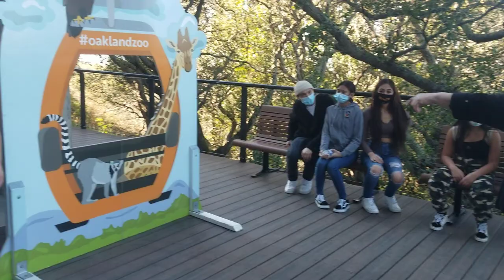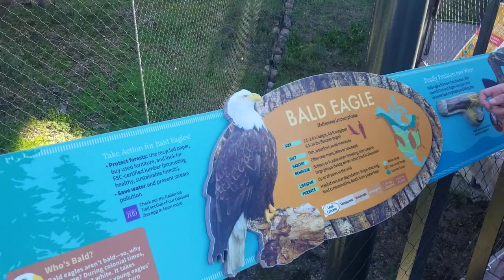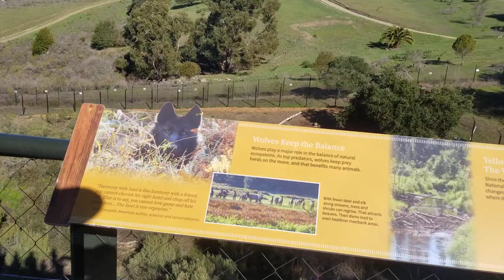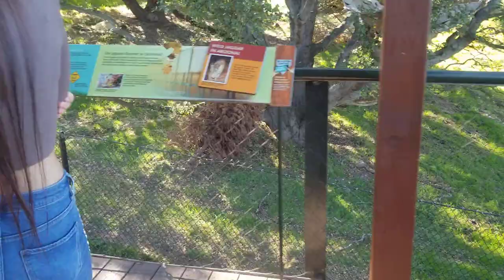Nate's Birthday at Oakland Zoo 2021